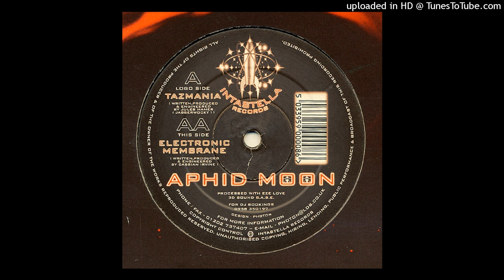APHID MOON - ELECTRONIC MEMBRANE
Intastella records 1997
From rare vinyl ep - TANZANIA / ELECTRONIC MEMBRANE

my channel has no purpose of making money. I love electronic music and I respect the work of the producers, helping them to get to know the new generation!
those producers who do not approve the uploads of their work, please let me know so that their music can be deleted immediately! I will understand and respect their desire with love!
those who are interested please support the music producers by buying their cd's and vinyls!